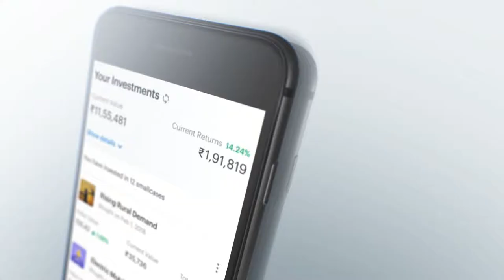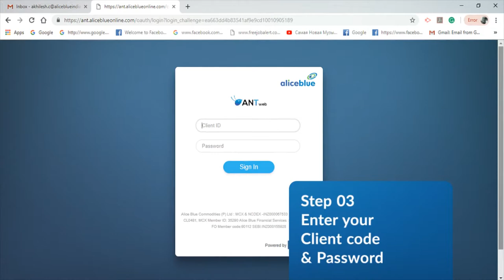smallcase - Invest in ideas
A smallcase is a basket of stocks that reflects an idea
smallcases are portfolios of stocks or ETFs, weighted intelligently to track a theme, strategy or objective